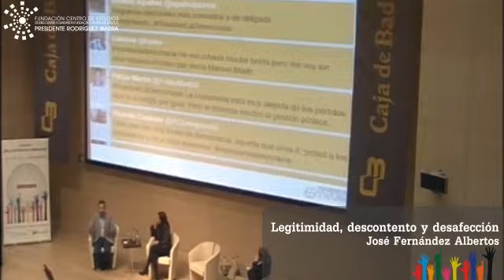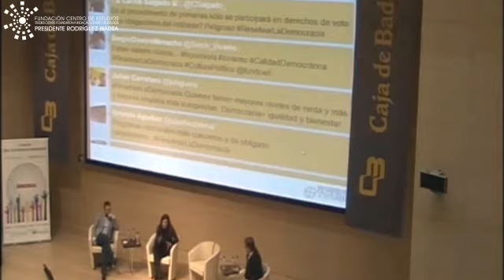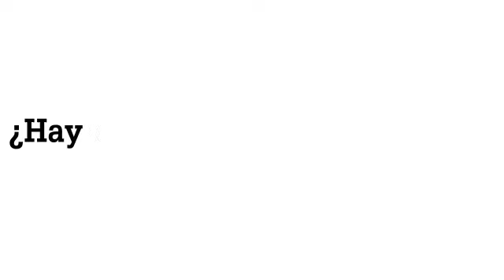Jornadas ¿Hay otra forma de democracia? - Sesión 1 - Mesa redonda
Mesa redonda de la primera sesión de las Jornadas ¿Hay otra forma de democracia?, organizadas por Fundceri